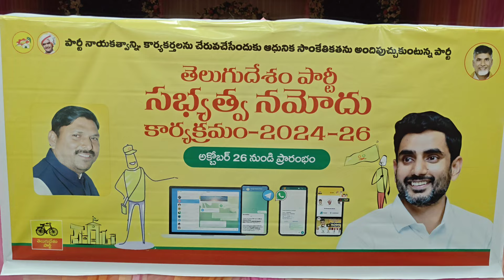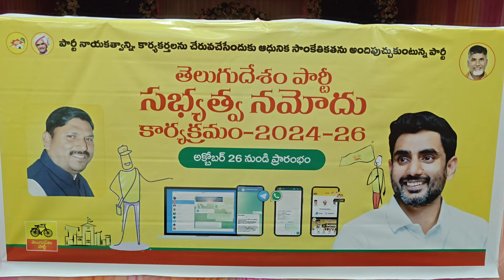VISIT OF M.P SHRI.K.APPAL NAIDU FROM VIJAYA NAGARAM, A.P. FOR MEMBER SHIP DRIVE OF T D P AT ANDAMAN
VISIT OF M.P SHRI.K.APPAL NAIDU FROM VIJAYA NAGARAM, A.P. FOR MEMBER SHIP DRIVE OF TELUGU DESAM PARTTY AT ANDAMAN .